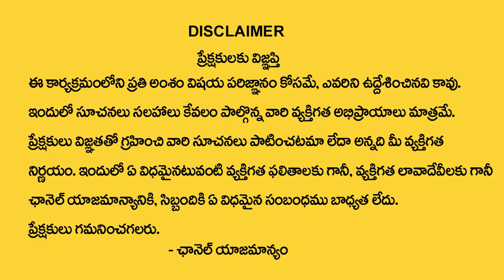London Gastro Care - 6 Weeks Weight Loss Challenge | Lose Weight Quickly In 6 Weeks |SumanTv Women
SumanTv Women ; The True Defination of a women and best words to describe a woman.
 social
 educational
 economic
political
psychological.